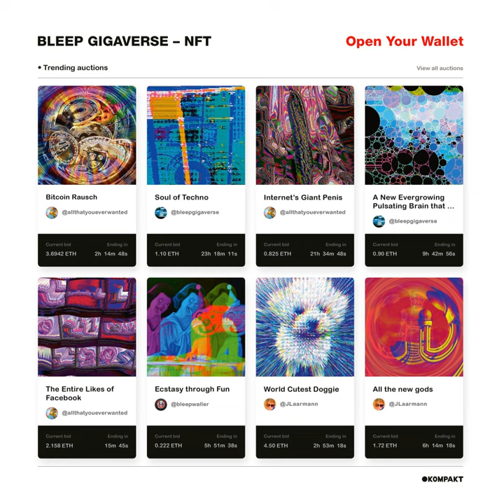Nft (Michael Wells A.K.A. G.T.O. Remix)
Nft (Michael Wells A.K.A. G.T.O. Remix) · Bleep Gigaverse

Nft

Artist: Bleep Gigaverse
Composer, Lyricist: Mijk van Dijk
Composer, Lyricist: Jürgen Laarmann
Composer, Lyricist: Michael Wells
Remixer: Michael Wells a.k.a. G.T.O.
Music  Publisher: Ed. Babelfisch
Music  Publisher: Freibank